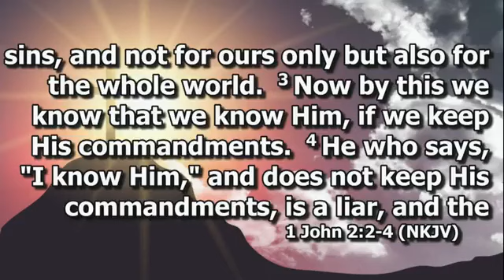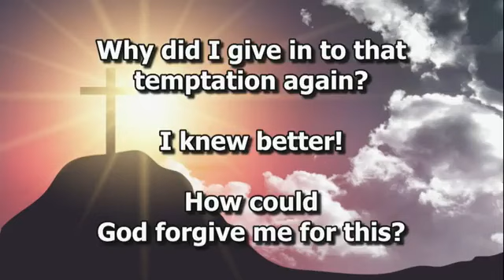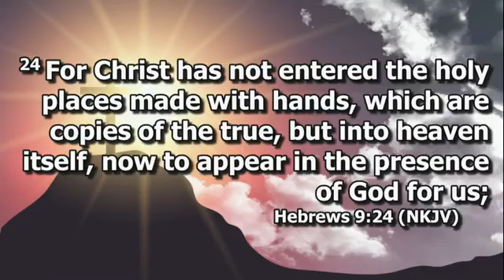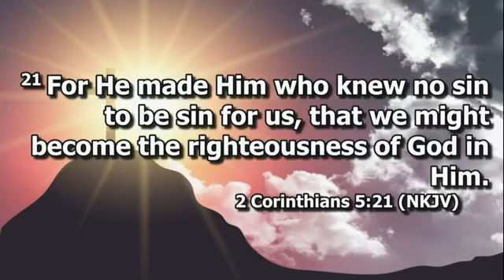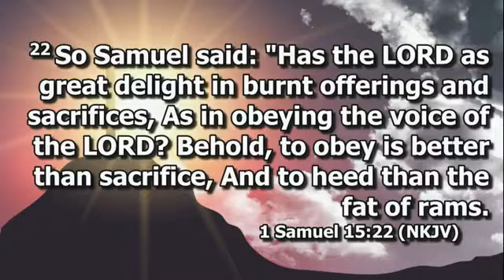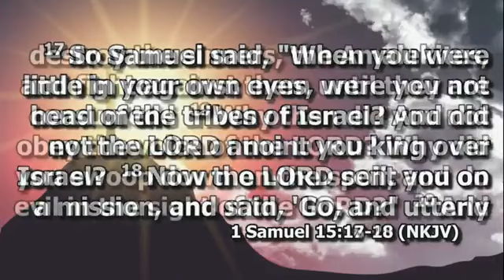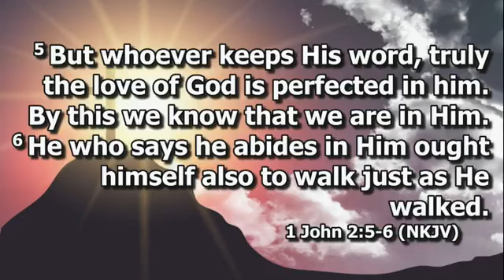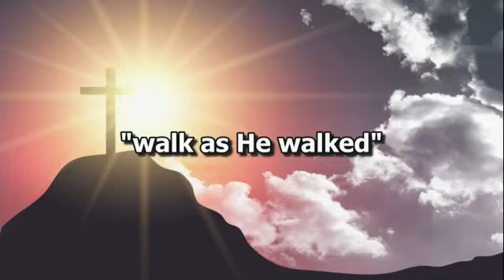Sunday Morning Service May 26, 2024 - Why Obedience Matters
Pastor Shane Wallis "Why Obedience Matters”. The video recordings of our messages are intended to be supplemental to your involvement in a local church. If you live in or around Myrtle Creek, Oregon, we welcome you to attend Harvest Christian Assembly as your church home.